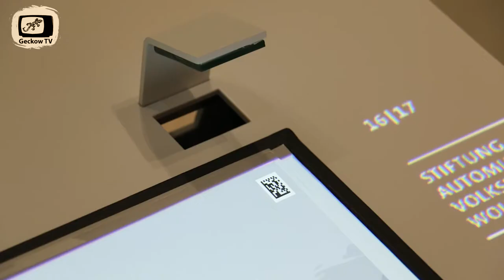3D Projection Book